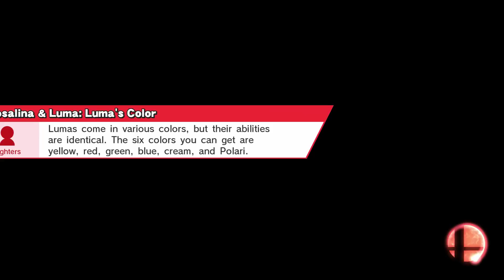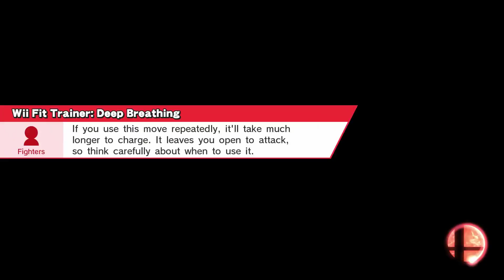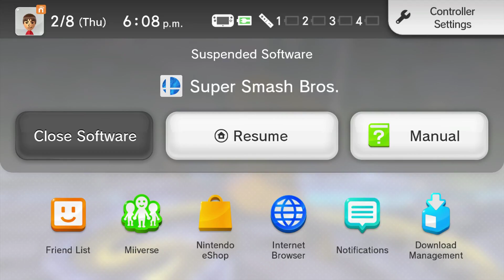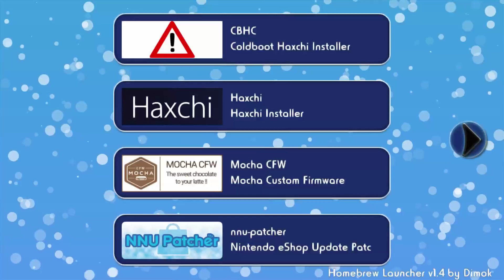Smash 4 Random Games With TreJohn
Goal 15,000 Followers For Him.

If You've Enjoyed The Video A Rating Would Be Much Appreciated